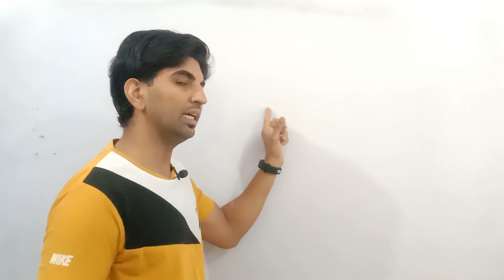Hssc CET Exam 2022 कब होगा//CET Exam Update//किसकी नियत में खोट है//My Exam